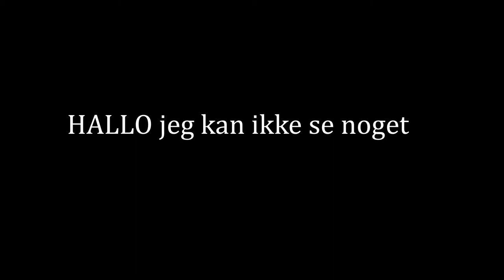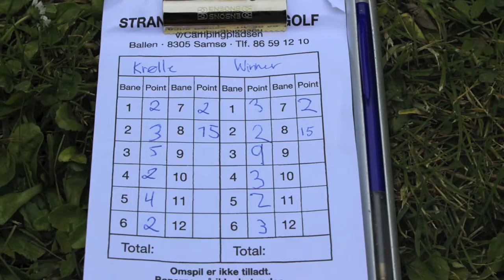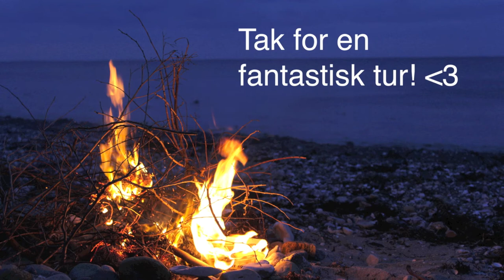Samsø 2013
Vores tur til Samsø :)
Husk at se den i god kvalitet!!